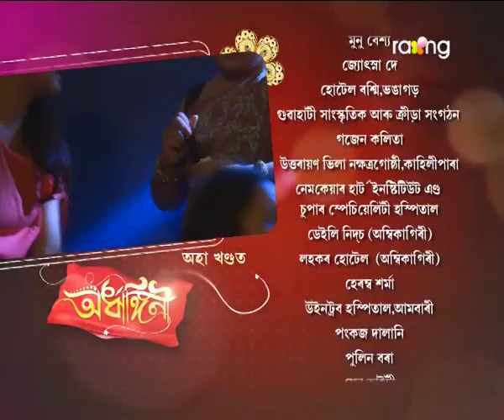Ardhangini- অৰ্ধাঙ্গিনী | 09th Dec 2017 | Full Episode | No 126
ৰুণজুণৰ দেউতাক প্ৰভাত বৰাৰ কথা মতে মৃত্তিকে বিচাৰি উলিয়াব পাৰিবনে ৰুণজুণক?